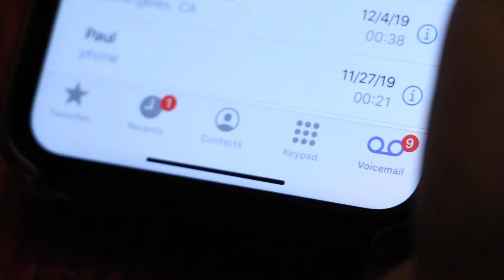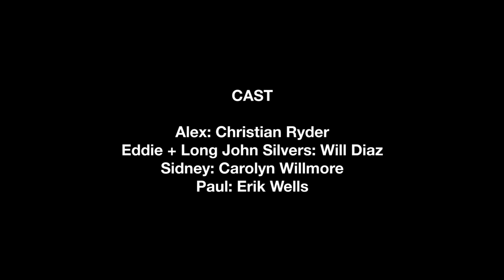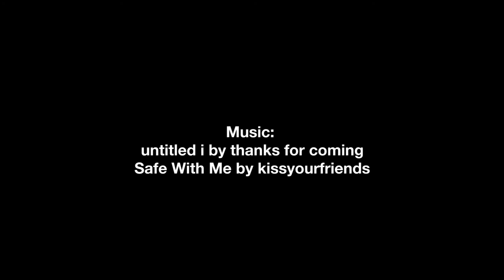Voicemails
This was my (Austin's) final project for my film class this past semester. Because of covid, I could only really have my brother in it at the time, so my workaround to get more actors into it was to do something involving voicemails. Also Erik wrote these monologues and did a pretty epic job, if I say so myself. Hope you like it! ?

Written by Erik Wells and Austin Ryder
Directed/shot/edited by Austin Ryder

Cast:
Christian Ryder
Will Diaz
Carolyn Willmore
Erik Wells